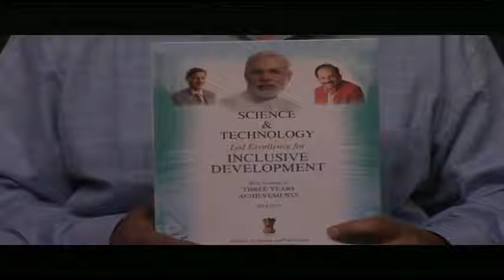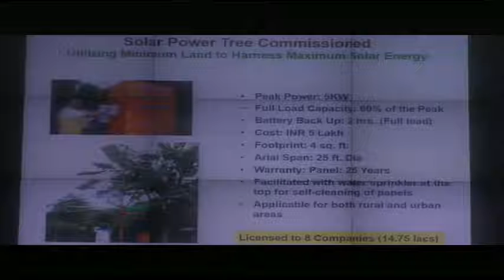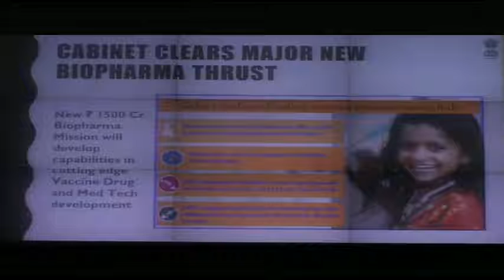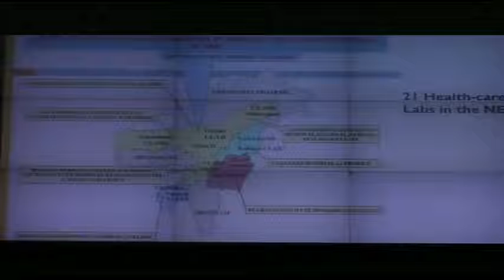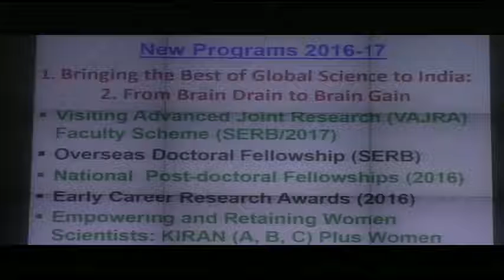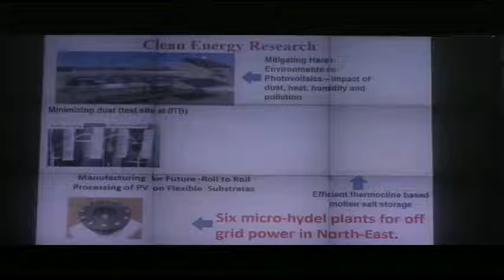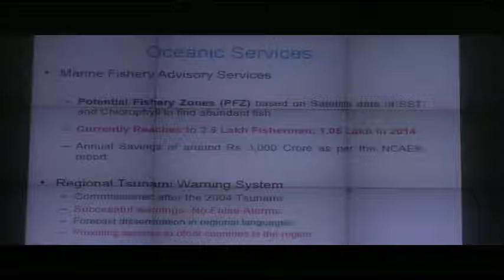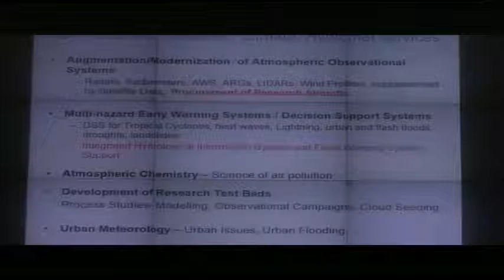DD Door Dehat Press Conference by Union Minister Dr Harshvardhan on Key Initiatives during